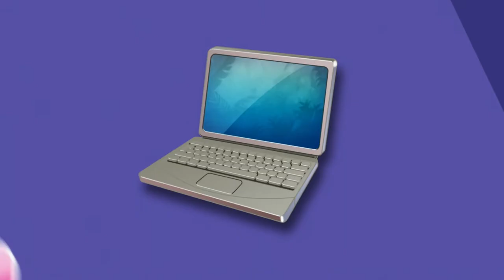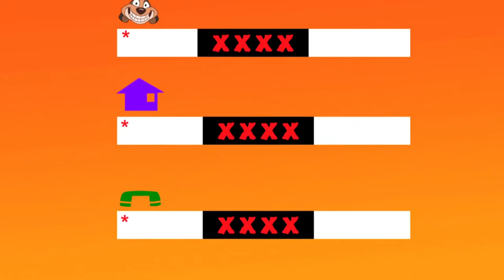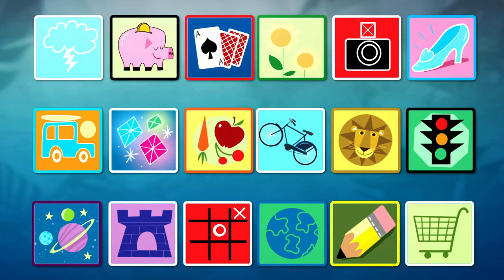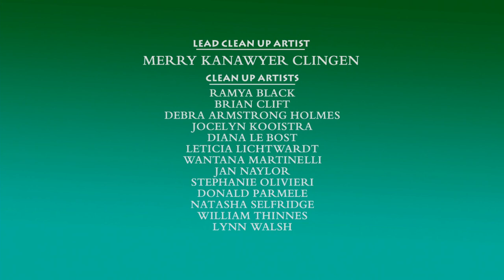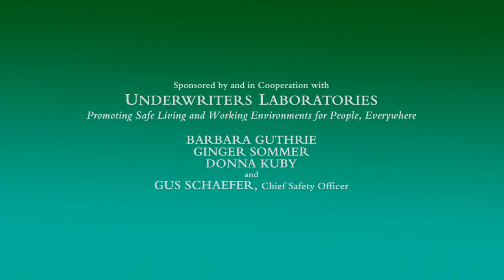Timon and Pumbaa Safety Smart® Online! 1080p HD